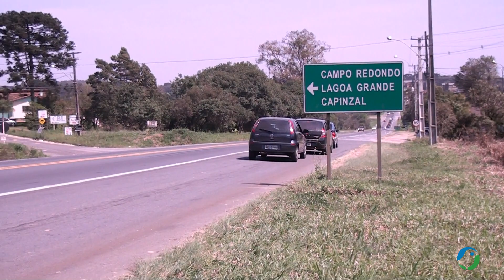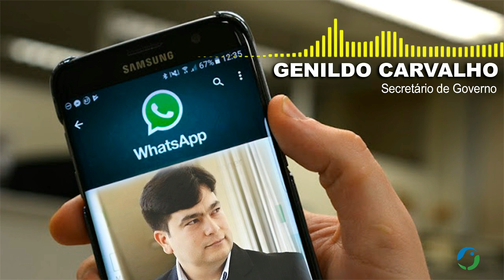Concessionária Caminhos do Paraná não compre com suas obrigações e manifestantes fecham BR 476